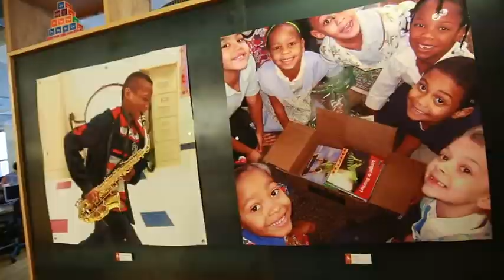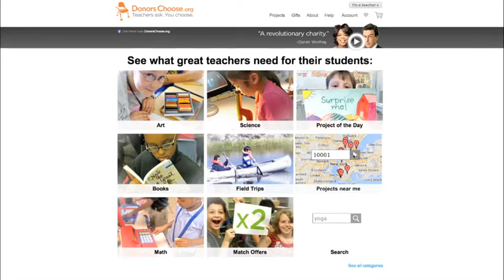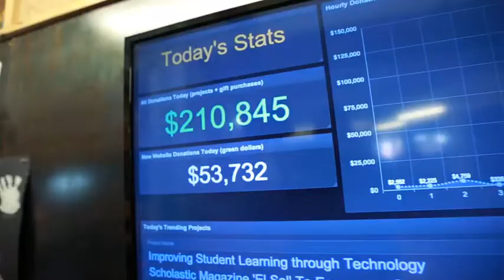DataKind and DonorsChoose.org IBM INSIGHT 2014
Learn about DataKind's work with DonorChoose.org and check out our blog for more information Video produced by Drury Design Dynamics